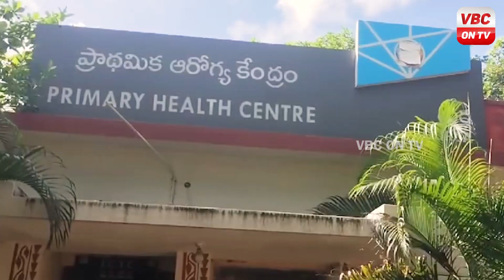గుర్లలో ప్రబలిన అతిసారం...ఐదుగురు మృ** | People are Effected with Diarrhea in Gurla Area | VBC ON TV